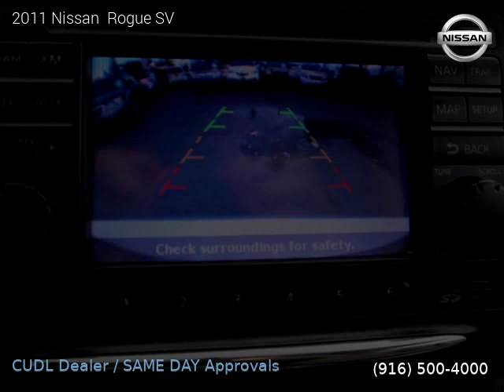2011 Nissan Rogue - Industry Motors Inc.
2011 Nissan  Rogue

Clean title, Extended Warranty Available, 129,928 miles, Automatic, SUV, AWD: All Wheel Drive, 4 doors, 4 cylinders, Gasoline, MPG City 22 and 26 in Hwy.